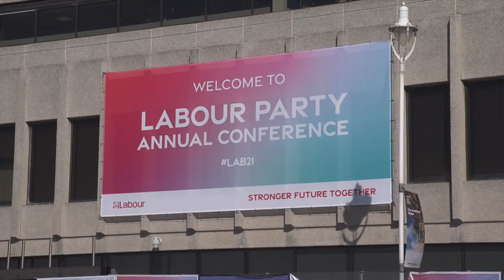Can Keir Starmer take Labour to No 10? - BBC Newsnight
Labour leader Sir Keir Starmer has said winning the next election is more important than party unity. But can he take a disunited party to power?

Rows with left-wingers who are angry over the direction he is taking the party have dominated Labour's annual conference.

Sir Keir told the BBC Labour had to change to avoid losing a fifth general election in a row.

Is the left uniting against Keir Starmer - or is the leader trying to rid himself of the left?

Newsnight’s Policy Editor Lewis Goodall reports.

Emily Maitlis is joined by former Shadow Chancellor John McDonnell.